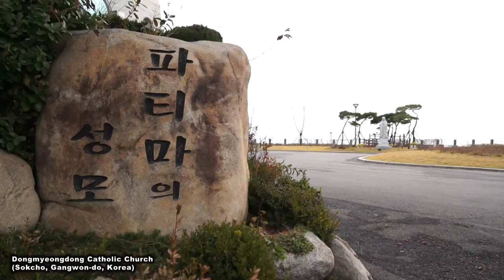9.Dongmyeongdong Catholic Church (HD, 동명동성당, 속초, 강원)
Dongmyeongdong Catholic Church
333-3, Dongmyeong-dong, Sokcho-si, Gangwon-do, Korea

1952년 10월 5일 양양 본당에서 분리되어 설립되었다. 초대 신부로 맥고완(원) 파트리시오 신부가 부임하였다. 속초 지방은 병인 박해 이전부터 있었던 상도문리 교우촌으로부터 복음의 전파가 시작되었다. 양양군 도문면 지역인 상도문리는 1914년 도천면에 편입되기 전 싸리재라 불리던 지역으로 싸리재 교우촌을 중심으로 공소가 설립되었다. 최문식 베드로 신부가 부임하여 도문동 본당으로 승격되기도 하였으나 본당 소재지 이전으로 다시 도문동공소가 되는 우여곡절을 겪었다. 6.25전쟁으로 공산치하에 있으면서 고통을 겪다가 1954년 속초지역 탈환으로 수복되었고, 휴전 협정에 임박하여 맥고완 신부가 부임하면서 고성군과 속초시 전역을 관할하는 본당으로 설정되었다. 1952년 불하받은 대지에 성당과 사제관 신축 공사를 시작하여 1953년 8월 15일 완공하였다.